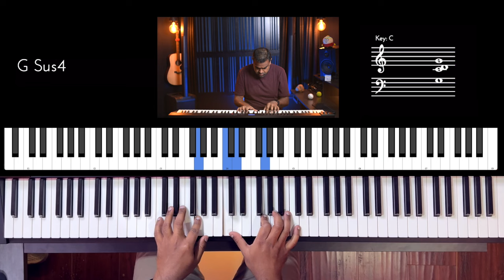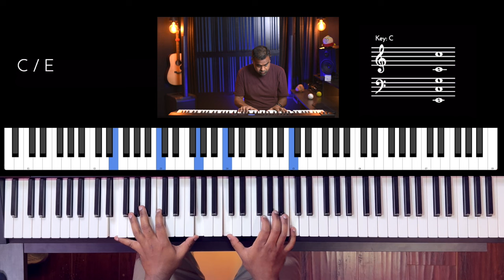Riff #3072 - Jason Zac